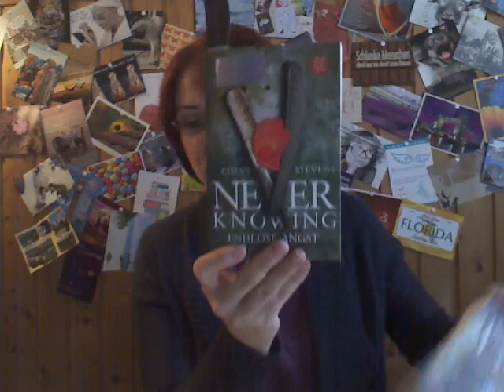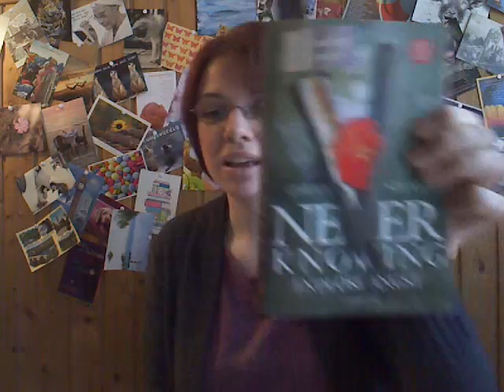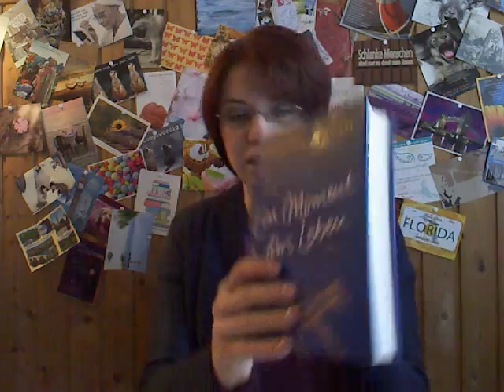Chevy Stevens - Never Knowin/Endlose Angst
Taschenbuch erschienen im Fischer Verlag für 8,99 Euro
Es hat 488 Seiten ohne Danksagung!